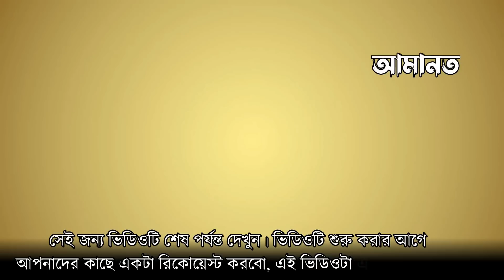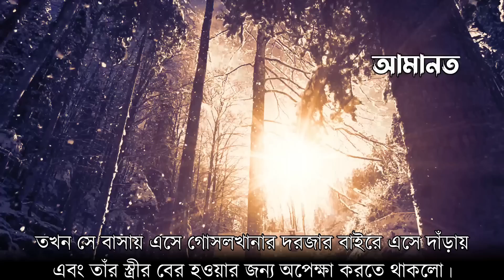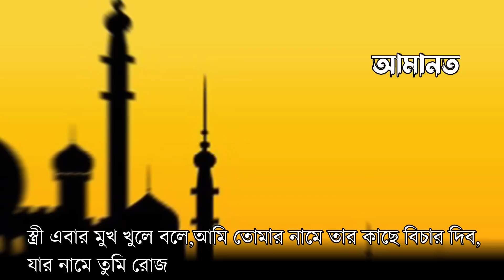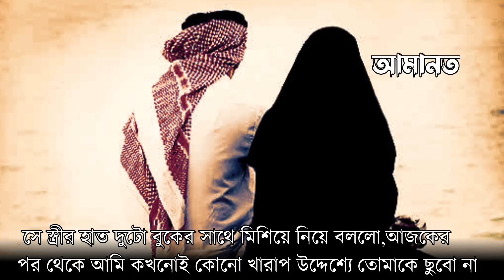স্বামীর সাথে স্ত্রীর ঝগড়া কার কাছে অভিযোগ করলেন স্ত্রী ? ভিডিওটি প্রতিটি মেয়ের দেখা উচিত | আমানত